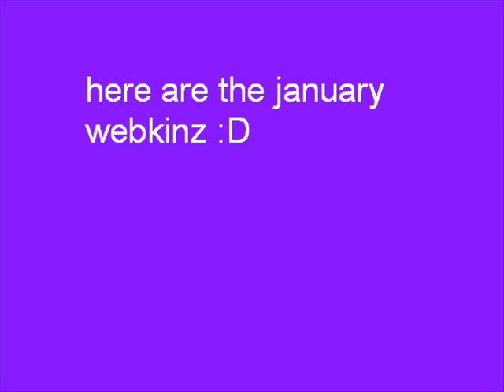the new january webkinz!!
here are the new january 2009 webkinz! :D